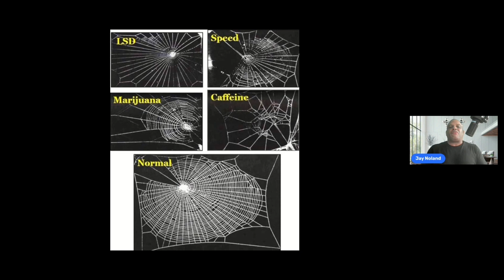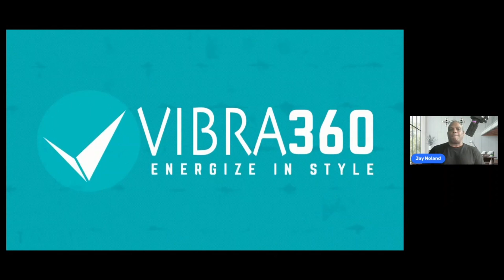Spider on Caffeine... THIS IS SHOCKING!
YOU'LL BE AMAZED AT WHAT TRADITIONAL COFFEE CAFFEINE CAN DO TO YOUR BODY!

Check out the test that was done with a Spider given different substances and how it effected how the spider spun its web...

The Effects of Substances on Spider Web Building: A Closer Look

The study of how different substances affect spider web building is not only intriguing but also offers insights into the impact of these compounds on neurological processes. In the case at hand, the comparison reveals some startling effects:

1. Normal Spider Web:
A typical spider web, as presented at the bottom, showcases the intricate design and symmetry spiders are renowned for. This symmetrical, well-structured web signifies the spider's unaltered state and serves as a benchmark for subsequent comparisons.

2. LSD:
Surprisingly, the web produced after the spider consumed LSD, a hallucinogenic drug, still maintains some semblance of order. Although the web's center appears more dense and erratic, the radial lines remain fairly straight, suggesting that the spider's primary senses and motor functions might be intact but perhaps its decision-making or perceptual processes are altered.

3. Speed:
The web post-speed consumption is starkly different. The absence of a well-defined center and the irregular patterns suggest an increase in erratic behavior, possibly due to heightened activity or restlessness.

4. Marijuana:
Upon marijuana intake, the web looks more relaxed and less structured. There seems to be a lack of effort or perhaps focus in completing the web, which might be indicative of the calming or sedative effects of the substance on the spider.

5. Caffeine:
Undoubtedly the most intriguing of all is the web after caffeine consumption. Its chaotic nature with no discernible pattern stands in stark contrast to all others. This could imply that caffeine, a stimulant, might overexcite or severely disrupt the spider's neurological processes, leading to such a haphazard construction.

In conclusion, the effects of these substances on spiders offer a unique perspective. While humans consume caffeine regularly in coffee, its drastic effect on the spider's web-building capability is indeed shocking. It's a testament to how different organisms react distinctly to the same substances.

Why Consider Vibra360.com Coffee?

If you're seeking healthier alternatives to traditional coffee, it seems vibra360.com might be worth a visit. They appear to offer what's considered healthier coffee options, possibly with reduced caffeine content or other beneficial ingredients. Remember, moderation is key when it comes to any substance consumption.

Order from Vibra360.com